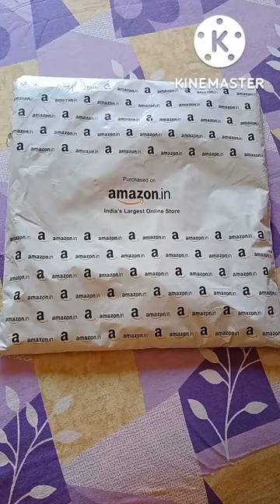Team India Jersey Unboxing।। 🇮🇳